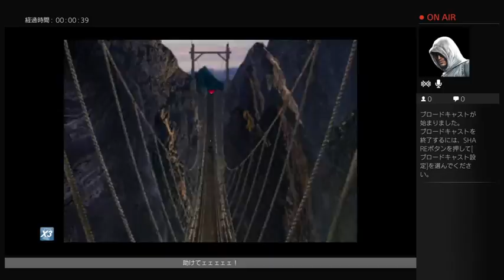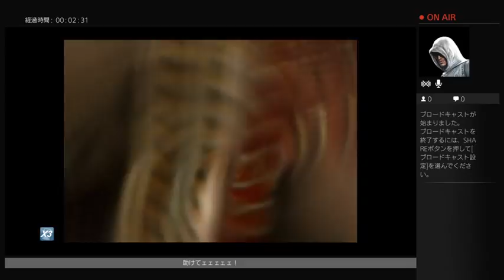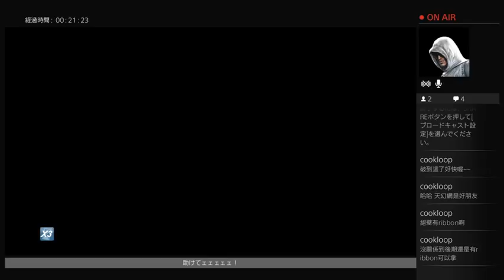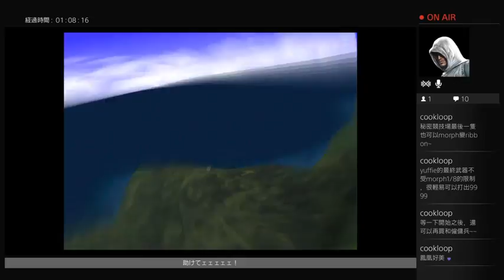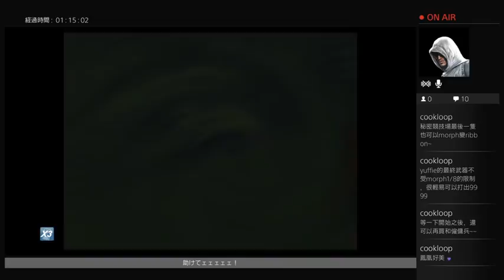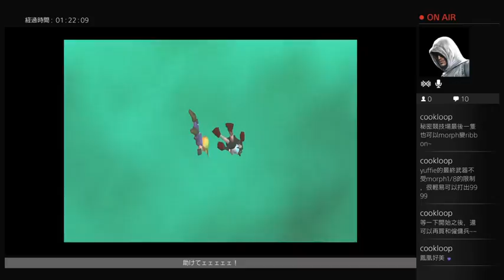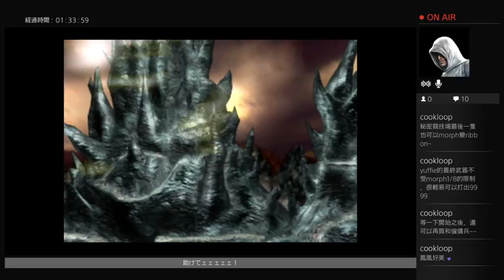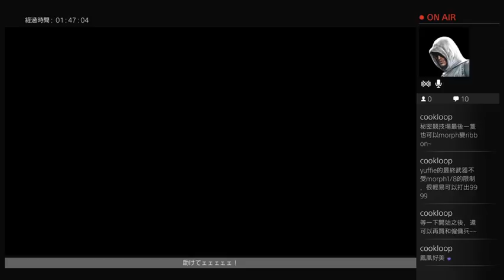PS4！FF7方塊版！18